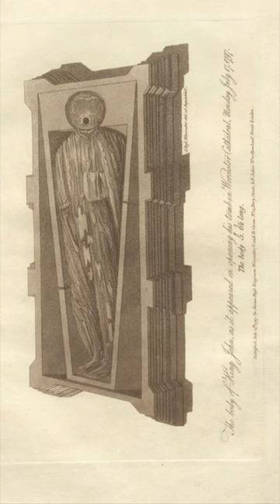The Death of King John and the Opening of his Tomb - Worcester Cathedral, England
King John, often branded as the worst king in English history. Was he truly the villain that history remembers, or has his story been unfairly tainted? This video explores the life and legacy of the man behind the myth, from his portrayal as a Disney villain in Robin Hood to the real-life controversies that plagued his rule.
Discover the truth about King John’s character traits, his battles with the Pope, the loss of his empire, and the civil war that ravaged England under his rule. Uncover the significance of the Magna Carta and its impact on limiting the king’s power. Follow the final days of King John’s life, his painful death, and the mysterious fate of his remains.

ABOUT ME

Evelyn Edwards is a successful American actress and photographer. She has appeared on such shows as National Geographic’s Hydrogen vs. Hindenburg, Bosch, Criminal Minds, Castle, The Mentalist, Parenthood, The Thundermans, The Kicks, Marry Me, Outsourced, the Academy Award winning film Her, and the film Mimi which reached #1 in multiple countries.
She holds a Bachelor of Arts Degree and Master of Music degree from UCLA and a Professional Studies Diploma from Mannes College of Music. She and her husband Chris love exploring the world and sharing their passion and love for castles and photography together.